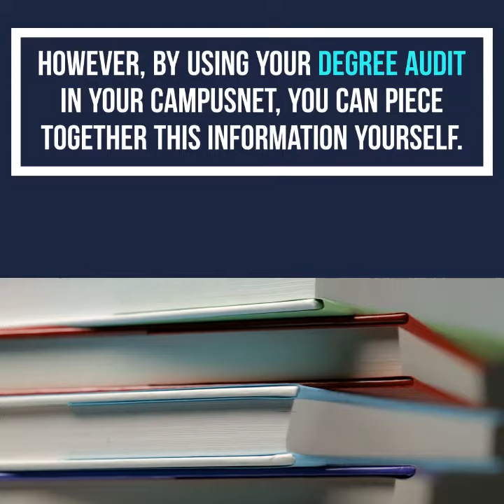Ask An Advisor: How do I know what classes to take next?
You asked, our advisors at the Monte Ahuja College of Business are answering! Here’s what you need to know as you start planning for your upcoming semesters.